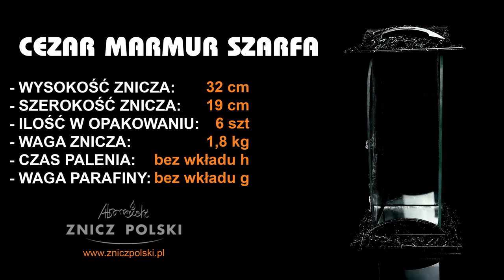ZNICZ LAMPION KAPLICZKA 32CM, Odpowiednia do ekspozycji zewnętrznej - CEZAR MARMUR SZARFA lampion